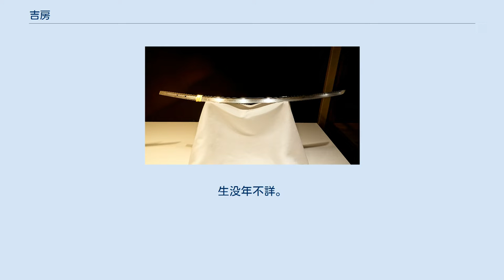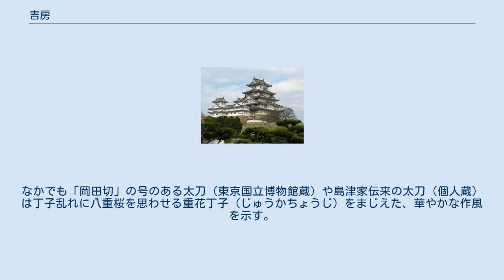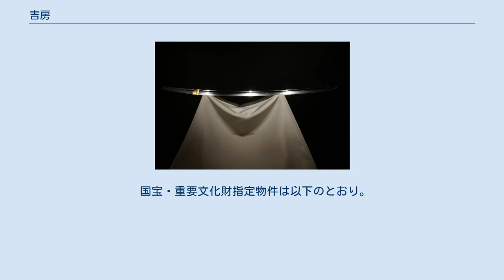吉房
太刀 銘吉房（号 岡田切）、国宝、東京国立博物館蔵 太刀 銘吉房、国宝、東京国立博物館蔵 竹腰家伝来 吉房（よしふさ）は、鎌倉時代中期の刀工。
生没年不詳。
助房の子。
備前国（現・岡山県）の福岡一文字派最盛期の代表的鍛冶。
「岡田切」の号のある太刀など5口（こう）が国宝に指定されている。
日本刀の刃文において最も発達した、華麗な丁子刃を焼いた。
 吉房は鎌倉時代の備前一文字派を代表する刀工である。
一文字派は、吉井川下流の福岡荘に居住したことから「福岡一文字」とも呼ばれ、銘字に個別の刀工名を切るもののほかに、単に「一」とのみ銘するものがあることから、一文字派と呼ばれる。
鎌倉時代中期には吉房、則房、助真らの名工を輩出し、いずれも華麗な丁子乱れの刃文を特色とするが、吉房は一派のなかでももっとも華麗な作風を示す。
作風は、板目肌の鍛えに乱映りが立ち、丁子乱れ主体の刃文を焼くものが典型的である。
なかでも「岡田切」の号のある太刀（東京国立博物館蔵）や島津家伝来の太刀（個人蔵）は丁子乱れに八重桜を思わせる重花丁子（じゅうかちょうじ）をまじえた、華やかな作風を示す。
 銘振りや作風が複数あることから、同時代に同名刀工が複数存在した、あるいは代別があったとの説もあるが、刀剣研究者の小笠原信夫は、一人の刀工でも年齢とともに作風は変化するものであり、吉房は一人であったとみている。
 国宝・重要文化財指定物件は以下のとおり。
 以上の作品はいずれも「吉房」二字銘（東郷神社の太刀は額銘）。